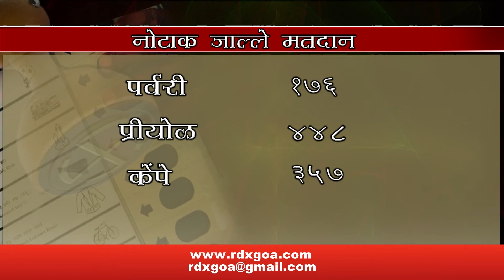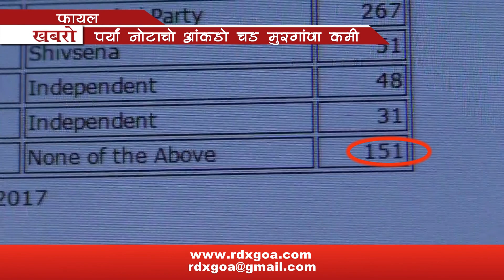TOTAL NO OF PEOPLE IN NOTA CATEGORY